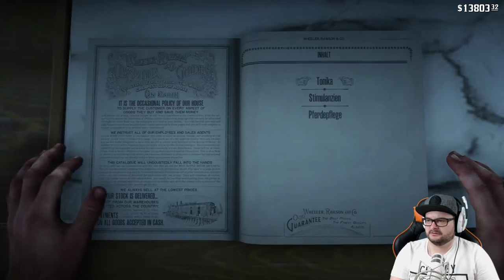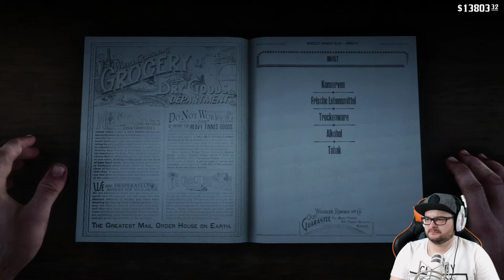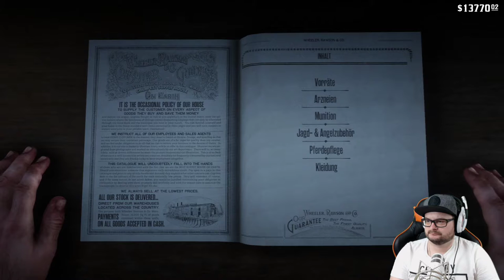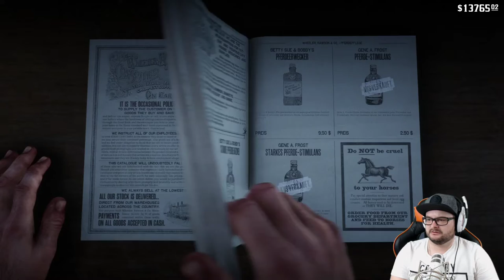Red Dead Redemption 2 #18 Zugüberfall [HD] Facecam Deutsch German Let´s Play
Willkommen im Wilden Westen.

Red Dead Redemption 2:

Amerika, 1899.
Das Ende der Wild-West-Ära ist angebrochen und Gesetzeshüter machen Jagd
auf die letzten verbliebenen Outlaw-Gangs. Wer Widerstand leistet und sich nicht ergibt, wird getötet.
Nach einem fehlgeschlagenen Raub in der Stadt Blackwater befinden sich Arthur Morgan
und die Van-der-Linde-Gang auf der Flucht. Während Bundesagenten und die besten Kopfgeldjäger
des Landes ihnen dicht auf den Fersen sind, muss sich die Gang raubend, stehlend und kämpfend
einen Weg durch das erbarmungslose Herz Amerikas bahnen, um zu überleben.
Als zunehmende interne Konflikte drohen, die Gang auseinanderzureißen, muss sich Arthur
zwischen seinen eigenen Idealen und der Loyalität zu der Gang, mit der er einst aufgewachsen ist, entscheiden.
Red Dead Redemption 2 stammt von den Machern von Grand Theft Auto V und Red Dead Redemption und ist eine
epische Erzählung über das Leben in Amerika an der Schwelle eines neuen Zeitalters.

Aktuelles Projekt:

-SPIDER-MAN
Aufnahme Hardware:

                                            2TB SSHD
SSD:                                    250gb ssd Samsung 840
                                             480gb SanDisk Ultra II
Nintendo Switch